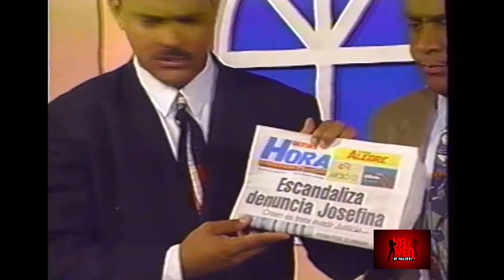Novela A Quien Le Creo Tere Dotel,Peguero, Rafi Perez, / Pakirri Vargas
La Primera Comedia Cortesía De  La Opcion De Las 12 Canal  6 En Los 1992 cuando telemicro era circuito independencia Libreto de raffi perez. bolivar idalgo ,  fernando Rodríguez,Tere dotel, felix peguero... entre otros decada de los 90

Nota: Este vídeo solo tiene intenciones de divertir y/o hacer reír a las personas que me dan su apoyo, si te parece ofensivo abstenerse a verlo.